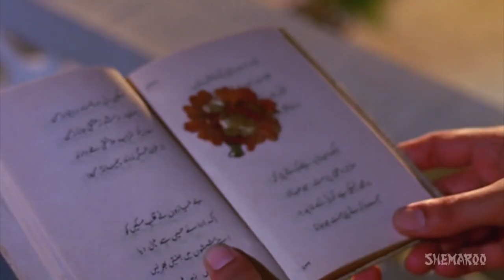Kahin Dur Jab Din Dhal Jaye @binayaksen5617 Harmonica